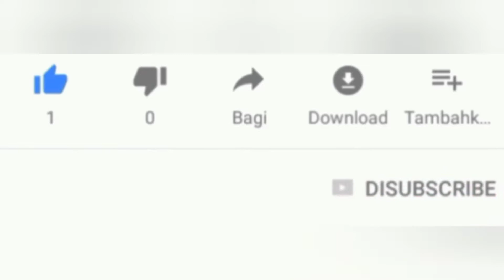Ngasih Hadiah buat keponakan tercinta yang baru lahir dirumah jombang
ini lagi njenguk adik lahiran dirumah jombang guyss.sebelum otwe jombang mampir dulu beli_hadiah_lahiran.buat keponakan tercinta guyss.